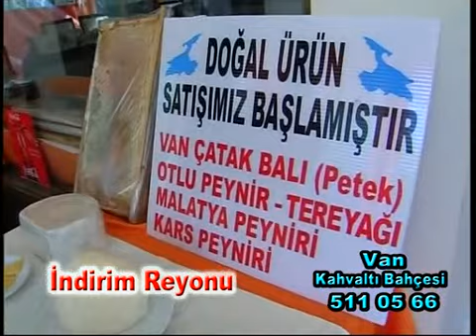indirim reyonu 19.bölüm_Part1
İndirim Reyonu 19.Bölüm 1. Part Kale market, Van Kahvaltı Bahçesi, Tempo bilgisayar